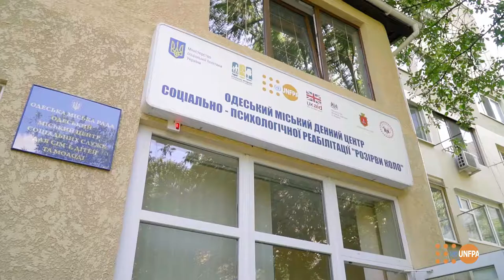Masha Efrosinina in shelter in Odesa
UNFPA Ukraine Honorary Ambassador Masha Efrosinina visited Odesa and told about services for GBV survivors in the city. How shelter for GBV survivors looks inside?